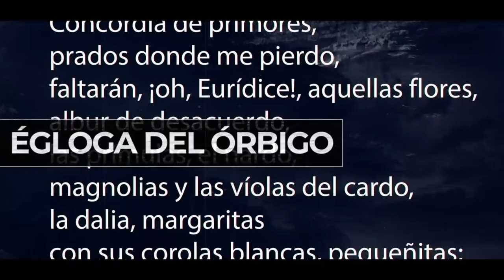ÉGLOGA DEL ÓRBIGO Y OTROS POEMAS. JOSÉ CARLOS TURRADO DE LA FUENTE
Título: ÉGLOGA DEL ÓRBIGO Y OTROS POEMAS
Autor: JOSÉ CARLOS TURRADO DE LA FUENTE

Año de Publicación: 2022

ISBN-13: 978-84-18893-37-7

Págs. 74

RESEÑA:

¿No escuchan cómo se aproximan lejanos los auloses? En el bosque de la ribera, mientras atardece, un ciervo enorme levanta sorprendido la cabeza. El agua fluye. Ocre. Melancolía. ¡Ya se acercan los pastores!
¿De verdad no echan ustedes en falta la poesía?